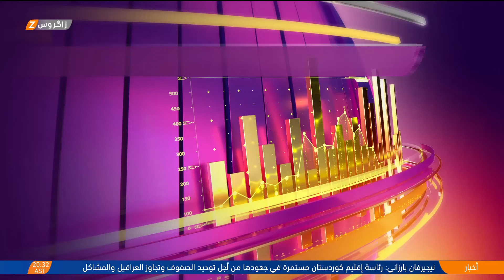أسعار صرف الدولار في الأسواق العراقية وإقليم كوردستان